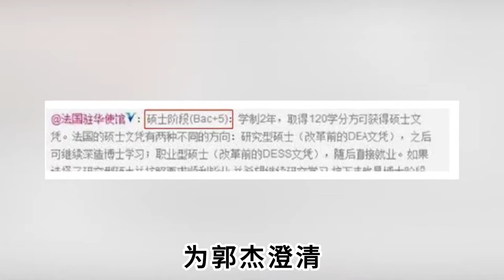“区别对待”张绍刚：为陈凯歌颁奖各种谄媚，无视农村出身刘震云